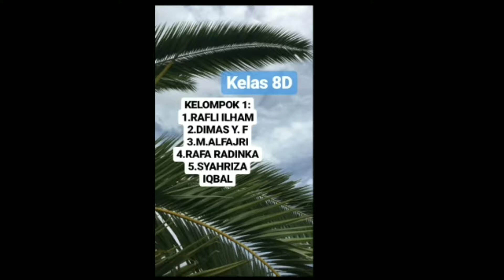Let's Learn English ! [ 9 ] Why We Must Respect To The Person By Group 1 Class 8 D SMPIT At-Taqwa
In this life we must respect each other. If we have respect to other people then other people have respectful to us. Because it is ethics in friendship. Without having sense of respect then lifeness will have disturbances and more trouble between us.

For example, between teacher and student or between worker and boss. Because we need each other helping.

From respectful feeling, people will have good manner and have good empathy.

This video was created by group 1 class 8D which member consist of :
1. Rafli Ilham F
2. Dimas Yudistira F
3. M. Al Fajri
4. Rafa Radinka T
5. Syahriza Iqbal
Teacher : Ir Seft Nugraha Taruna

Havea good watching 😎